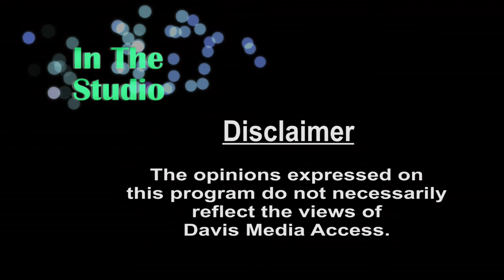In The Studio - Logos Books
Episode #403
Lin Weaver hosts Susan Linz, owner Logos Books.

Topics discussed include: the concept behind Logos Books as a non-profit, the history of Logos Books, the charities supported by donations from its operations, and Logos serving as a cultural center for the community.